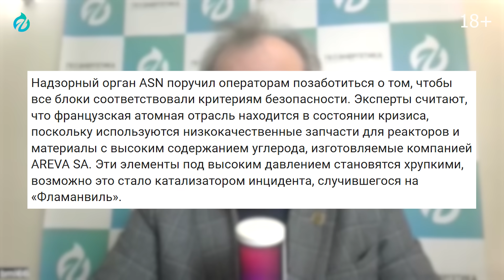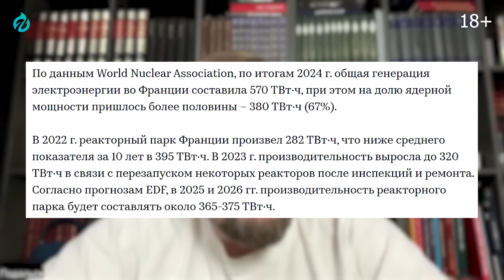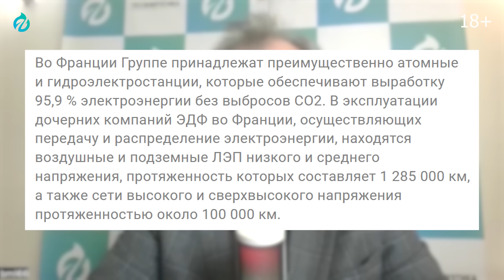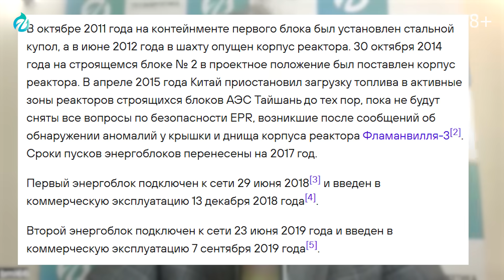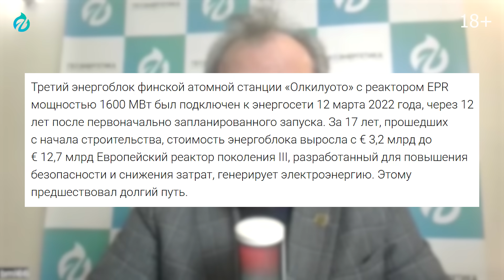ПОЗОР энергетики Франции: АЭС Фламанвиль за €19 МИЛЛИАРДОВ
Франция ввела в эксплуатацию скандальный атомный реактор Фламанвиль 3, строительство которого затянулось на 19 лет, а смета выросла до космических 19 миллиардов евро. Борис Марцинкевич детально разбирает, почему этот проект стал символом упадка инженерии Европы и почему Россия строит АЭС в разы быстрее и дешевле. Вы узнаете о критическом дефекте крышки реактора и о жесткой позиции Китая по отношению к технологиям EDF. Раскрываем всю правду о потере компетенций во французской атомной энергетике в новом видео

00:00 Франция: Запуск реактора Фламанвиль-3 спустя 25 лет
00:33 Шок-цена: Почему АЭС Фламанвиль подорожала в 6 раз?
02:50 Опасный дефект: Почему реактор запускают с бракованной крышкой?
04:58 Утрата технологий: Почему Франция вынуждена заказывать детали в Японии
06:09 Англия. АЭС Хинкли-Пойнт C: Самый дорогой объект в истории?
07:44 Контракты "под ключ": В чем секрет успеха Росатома?
09:10 Катастрофа в Финляндии: Уроки долгостроя АЭС Олкилуото-3
11:00 Как построить французский реактор быстрее?
12:20 Ренессанс Макрона отменяется? Регулятор блокирует новые АЭС
13:33 Утраченные компетенции: Главная причина провалов?
14:33 Итоги: Будущее атомной энергетики Франции и мира